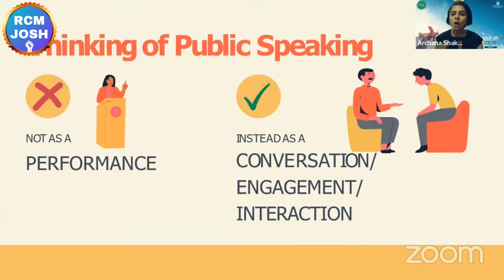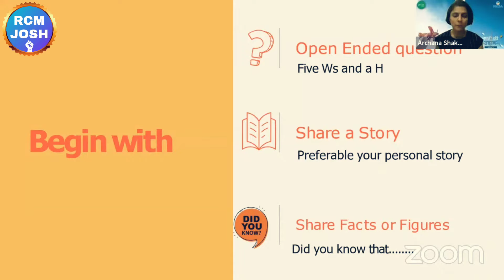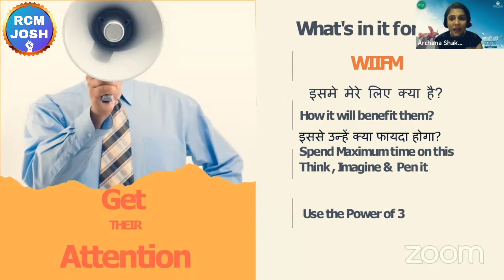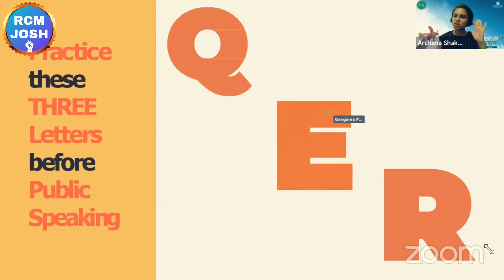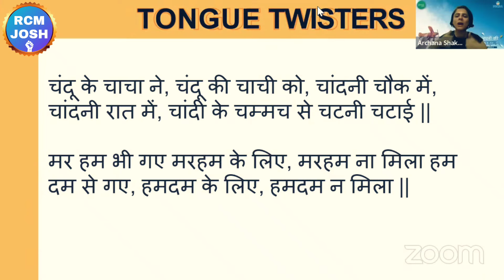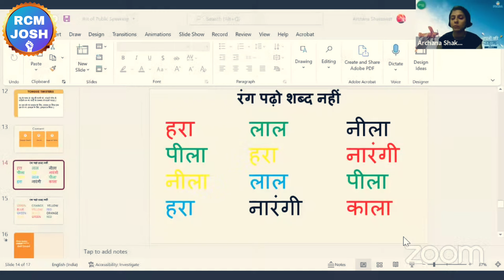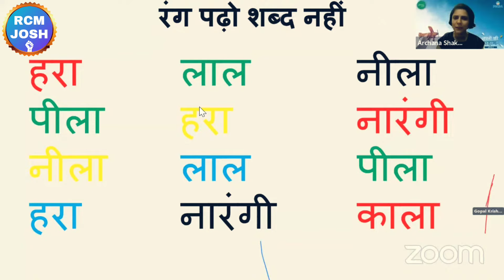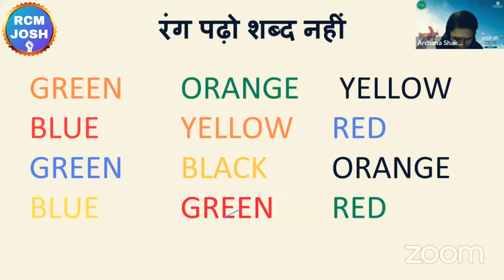🔥RCM में बेहतर लीडर बनने का ब्रह्मास्त्र | Rcm Training Video | Ravi OP Sharma | Rcm Business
❤RCM JOSH❤

Topic :-

rcm new plan 2024
ravi op sharma
d kumar rcm
atmaram kaswan
mahaveer saharan
mukesh kothari rcm
tc chhabra
tc chhabra ji
bc chhabra
kc chhabra
bc chhabra
s attri
s attri rcm business
rcm meeting
rcm seminar
bc chhabra
kc chhabra
mukesh kothari
rcm plan
rcm business
rcm